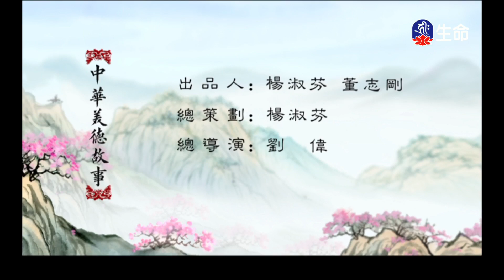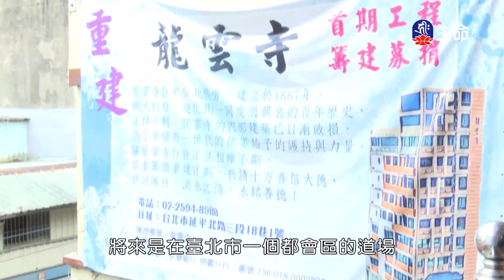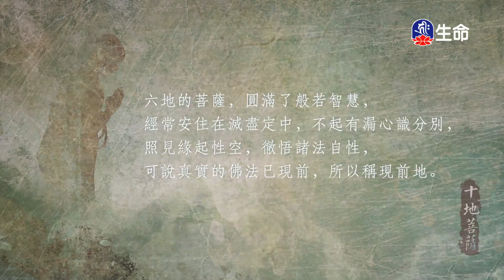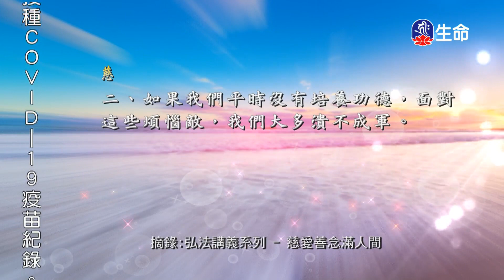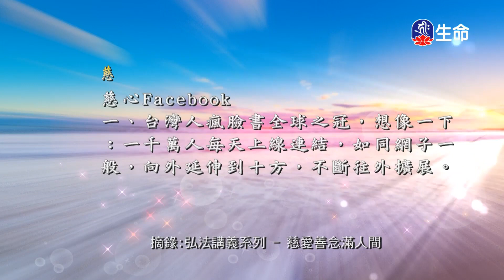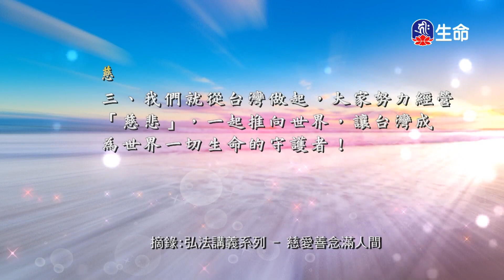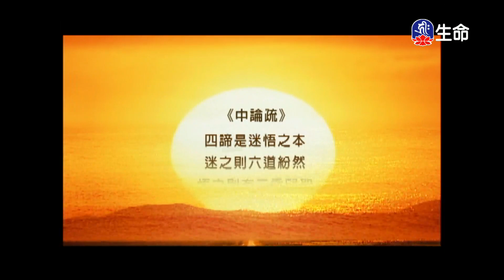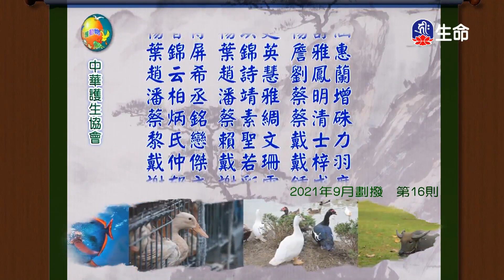思邈義醫_中華美德故事_(lifetv_20220226_14:00)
中華美德故事_思邈義醫。